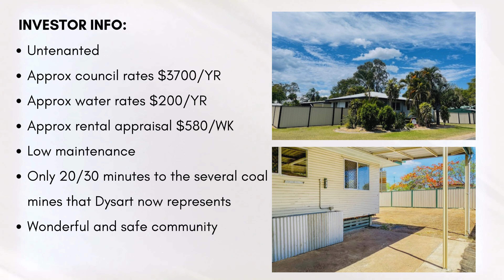1 Cook Crescent, Dysart